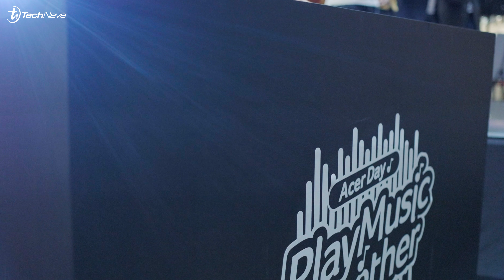"Play Music Together" Acer Day Event Highlights